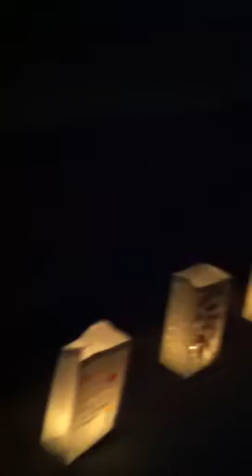Relay for life Warren Civic Center June 2013 kah